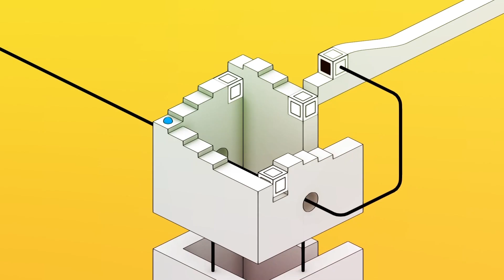Reky - Puzzle - iWin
Reky is a logic puzzle game that combines sophistication of design with an architectural minimalist style to create a new, stylish, and satisfyingly challenging experience. Every level's puzzle elements are manipulated by the player, who shifts and moves them to construct a path to the target. All in the game is simple and practical, with only cubes, lines, exits, portals, and a splash of colour used to create a wide range of challenging puzzles.

Features:
- Elegant logic puzzles that progress from easy to difficult.
- Aesthetics influenced by minimalism in architecture
- Visuals that are crystal clear
- Beautiful background music
- There are 96 levels to test yourself on.